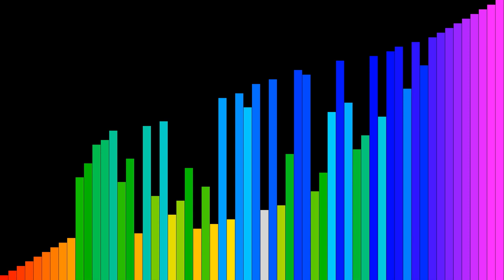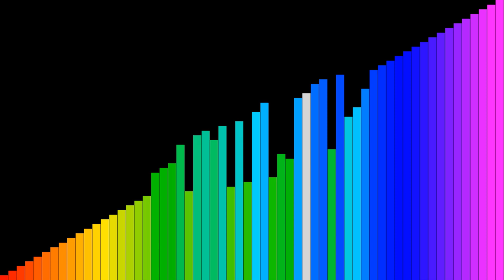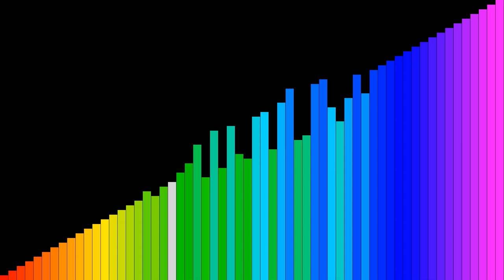Shaker Sort HD Animated with 60 Color Bars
A visual of the shaker sort algorithm.